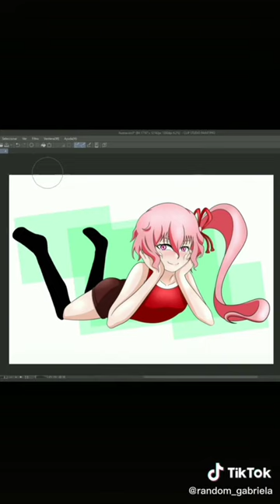Cute Teruko Fanart!! 💞